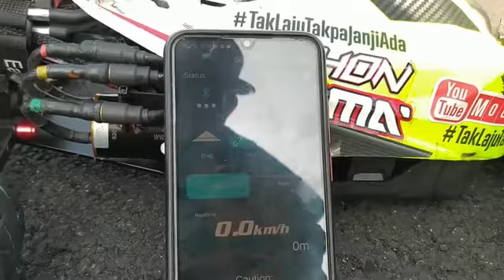RC Speedrun : Arrma Typhon 6s Lipo 209kmh TP4070CM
Welcome to Mocera rc / bienvenido a Mocera rc / benvenuti a Mocera rc /добро пожаловать в Mocera RC / Mocera rcへようこそ / Mocera rc에 오신 것을 환영합니다 / मोकेरा आरसी में आपका स्वागत है / ยินดีต้อนรับสู่ Mocera rc